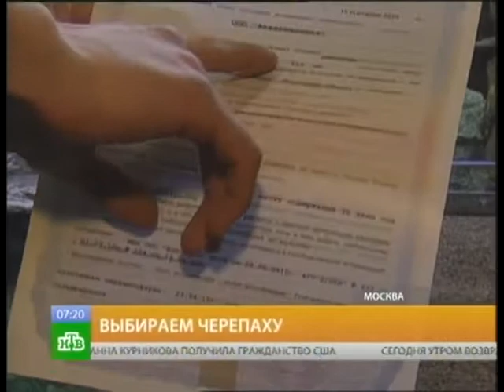Выбираем черепаху - т/к НТВ, 2010 г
т/к НТВ, передача "Утро", 2010 год с участием Миланы (Miladyad)